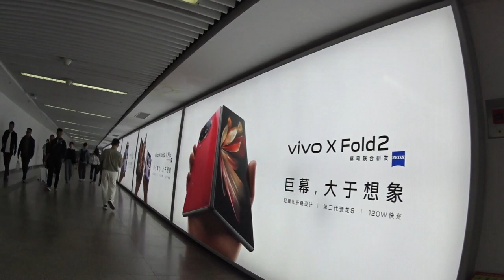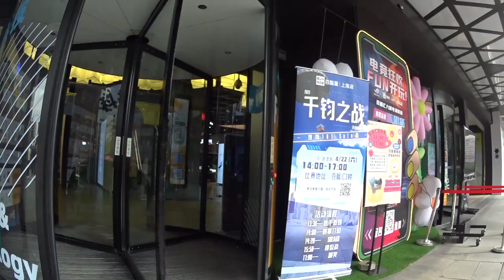Caminando en Shanghai, China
Saliendo de la estación de metro Xujiahui y entrando a Plaza de tecnología
2023/4/22